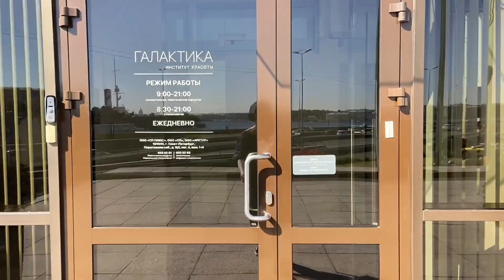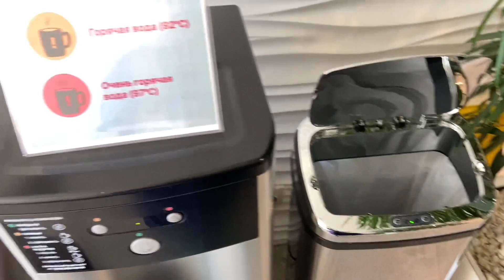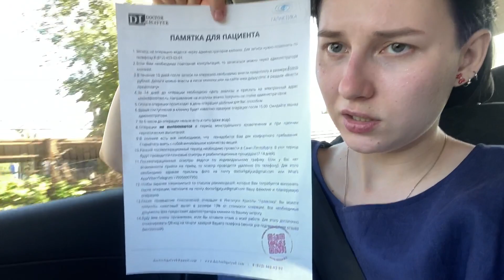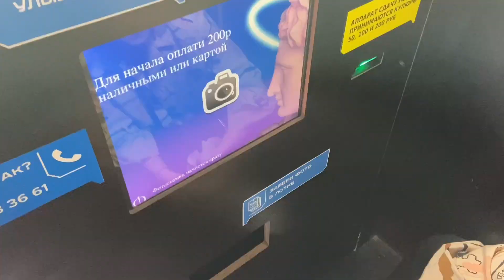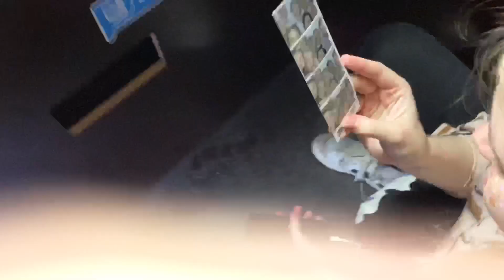ВЛОГ| Сапы| Ринопластика| туса К30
Это первая часть влога из поездки в Питер!
Поездка выдалась супер на военной и интересной!
Основными целями поездки стали: консультация по ринопластике в клинике «Галактика», переезд подруги, эпиляция, катание на сапах с сестрой в Манушкино на Лазурных озёрах в карьере Рудас и тусовка с друзьями в клубе К30 в Севкабеле!